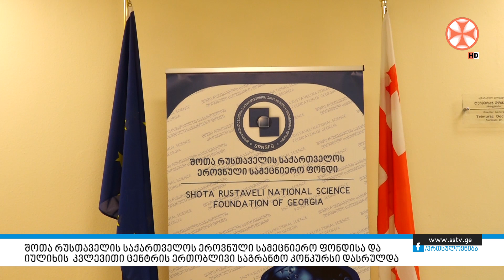შოთა რუსთაველის საქართველოს ეროვნული სამეცნიერო ფონდი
შოთა რუსთაველის საქართველოს ეროვნული სამეცნიერო ფონდისა და
იულიხის კვლევითი ცენტრის ერთობლივი საგრანტო კონკურსი დასრულდა